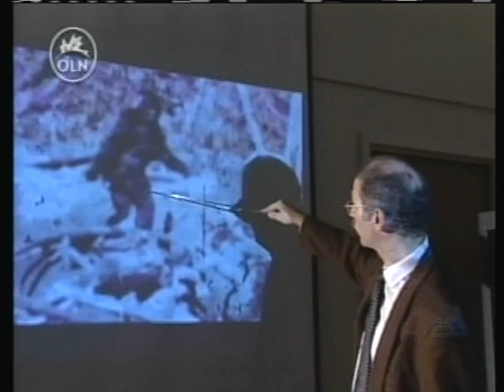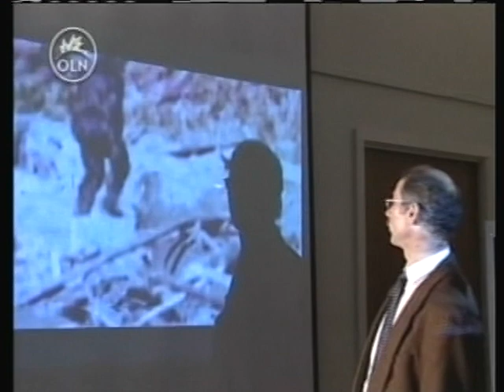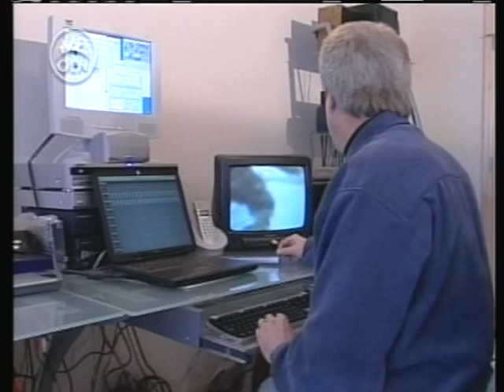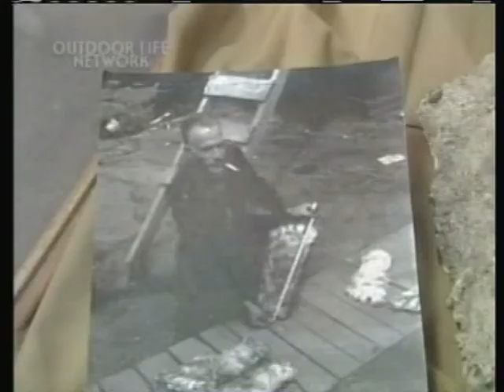mysterious encounters bluff creek part 1.avi